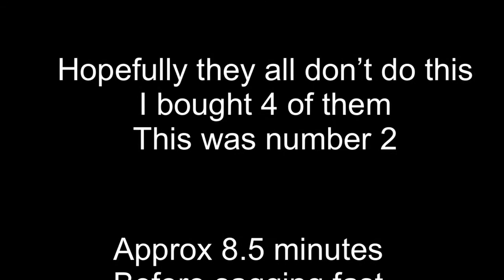Office park battery killer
This was the first flight with brand new battery.